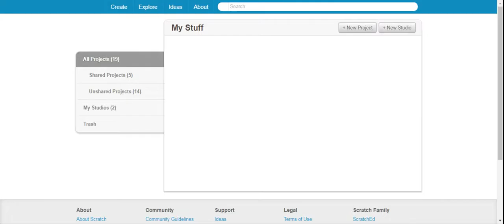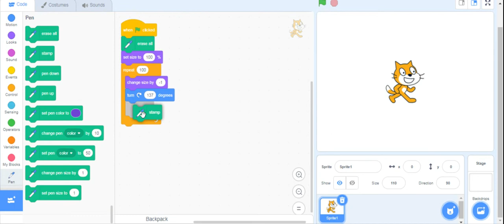How to make a simple illusion on scratch.mit.edu using 'pen' feature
hello
welcome to my new channel I will upload a lot of scratch tutorials here for beginners,intermediates and advanced.
In this tutorial i have made  a simple illusion with the pen feature

About me-- I'm a 11 year student who likes making videos I have bee learning scratch for past 2 months and learnt a lot... So I thought to share my learnings with you